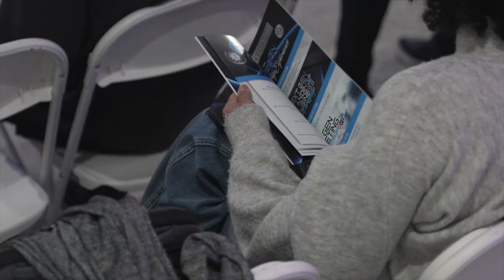Branding & Business Workshop (Exclusive Mastermind)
Want to be a part of the event as a speaker or attendee?

Go to NextGenMyBusiness.com